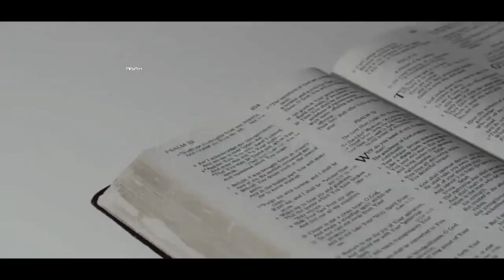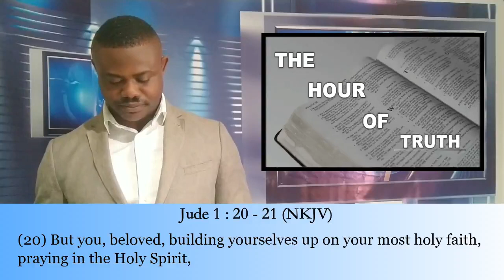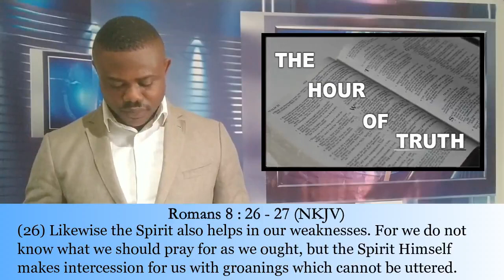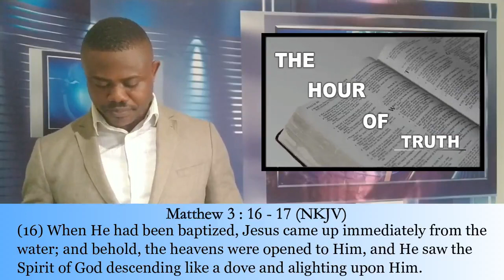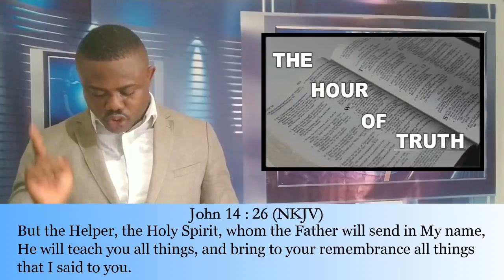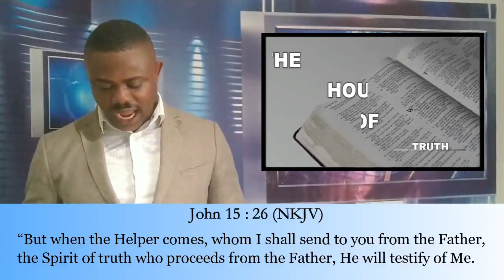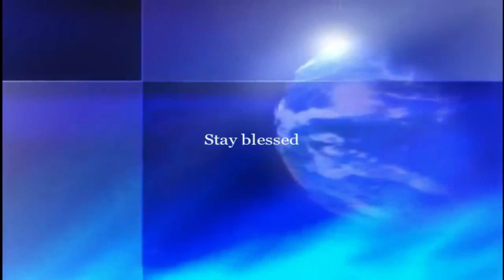Holy Spirit (Part 3) by Bro. Writena Amponsah